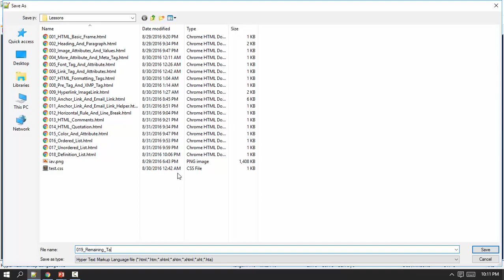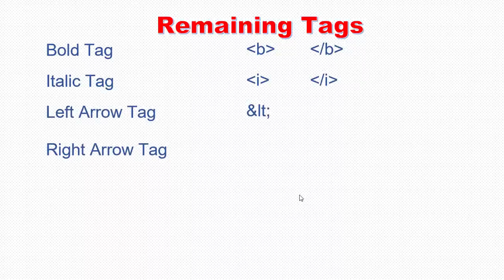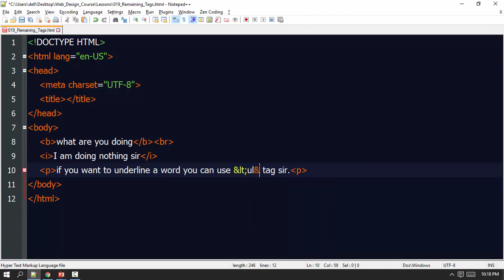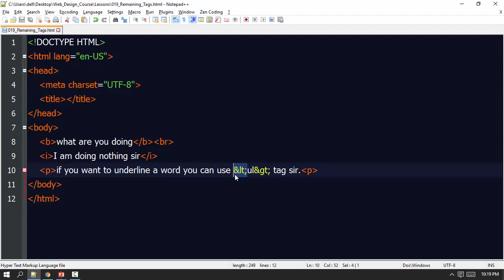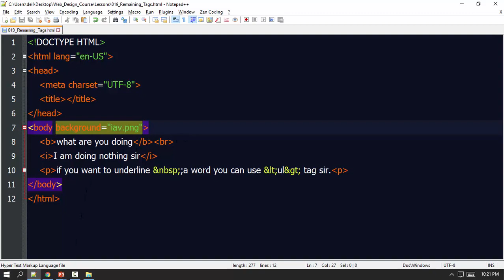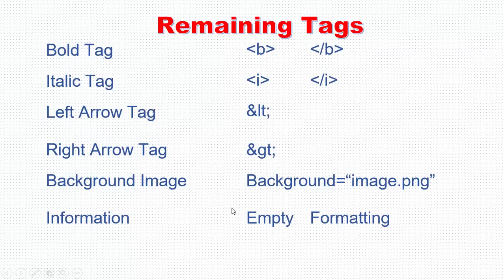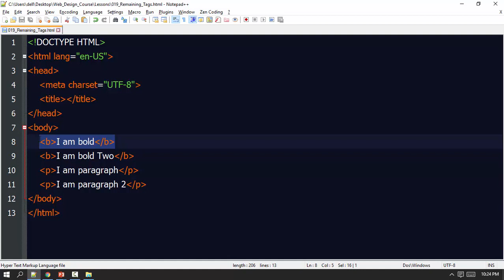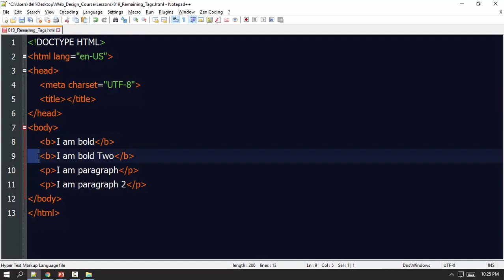019 Remaining Tag 1 YouTube